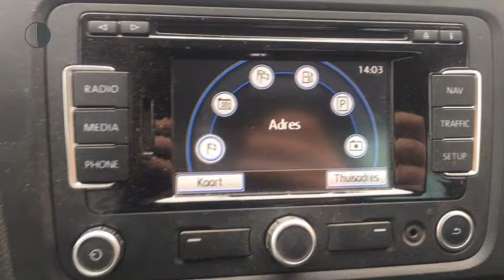Volkswagen Golf 1.2 TSI Highline (ALCANTARA!!!/NAV./Climate/Cruise/LMV)